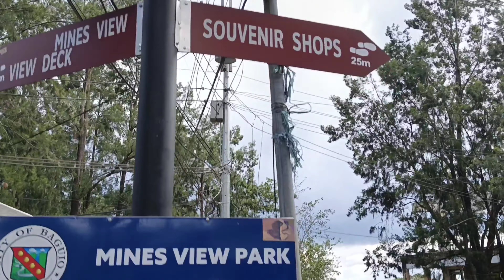MINES VIEW, AND STONE KINGDOM, BAGUIO CITY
Hello Po mga kapambihira!
Maraming maraming salamat Po sa inyong lahat sa walang sawang pag support sa ating munting Programa! Please watch and share mga kapambihira!